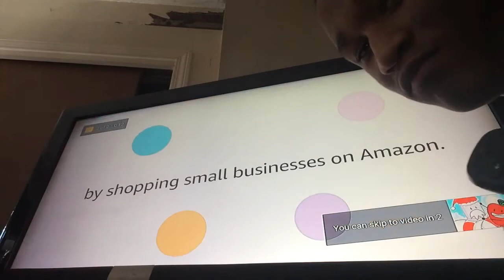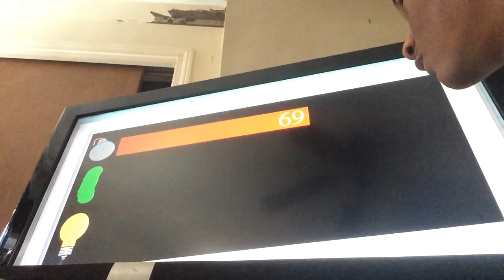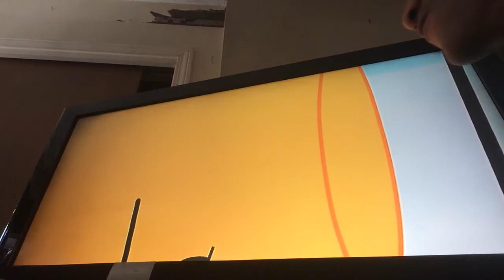Christmas - Annapurna Huang [Ep. 2]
Rated TV-PG V

Violence

Created by: Ryan Quincy

Starring: Quincey I. Hightower